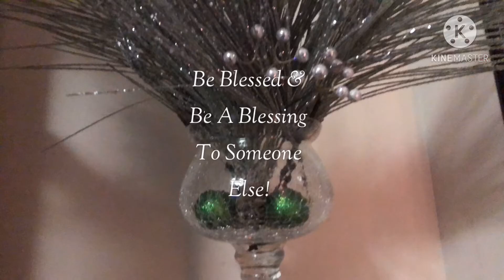The Starting Fresh Tablescape 2021 Green Harmony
Hit The Notification 🛎 So that you'll know when I upload!!

Receive 5$ off 40$ Order
Sandra5

Thank you for stopping by! You can find me on these social media websites:

For December our fruit is Peace
This will be a NewYears Themed tablescape
Title: The Starting fresh Tablescape 2021
Date: December  29th @ 7:00PM
Heaven's Pearls Member s:
DIY Design By CCW (Candy)
Glam Queen of DIY (Tammy)
Love is the Main Key (Eryka)
Levels of Style with Sandra
Jazi Green Style (Liz)
Styling with Stacy
Debby Bubbles
Designer's Loft (Dee)